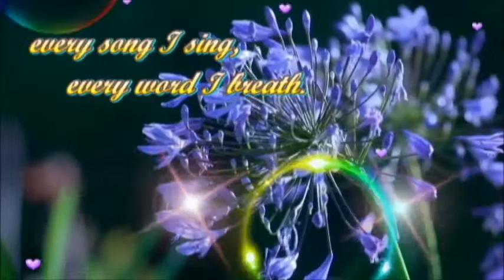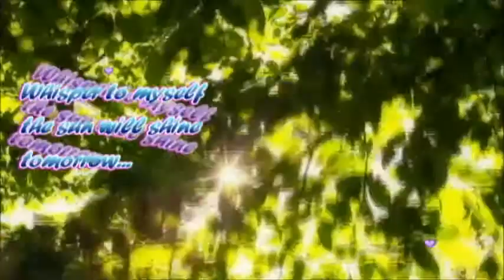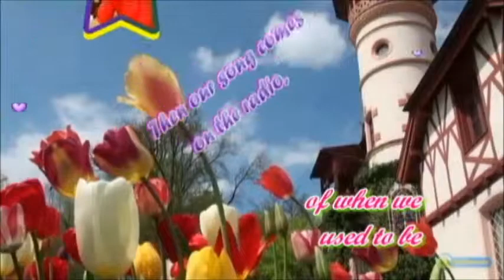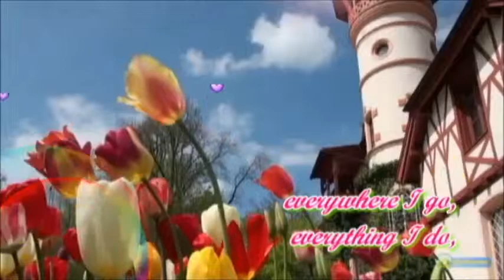without you - Brannon (photos cover)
a rare yet most beautiful song...